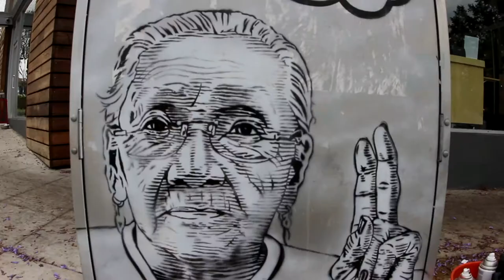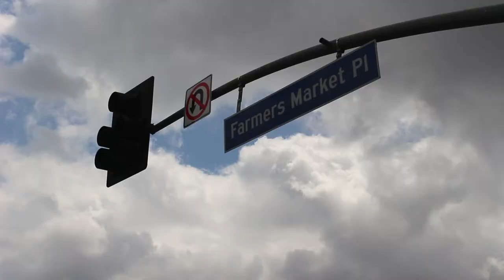Street Talk: Nobody Grandma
On this special edition of “Street Talk” FRANK contributors JJ Anderson and Nobody Photography come together to bring a fresh look on an older face. That’s right, Nobody Photography, alongside street artist Teacher and JJ Anderson introduce us to Nobody Grandma, an actual relative of Nobody’s and the new face around town. Watch as these three artists—director, photographer, and painter—bring a new life to an old tradition.